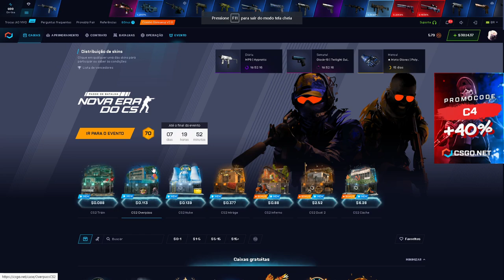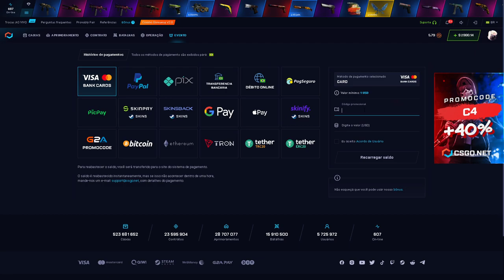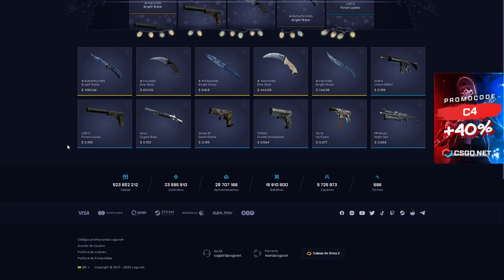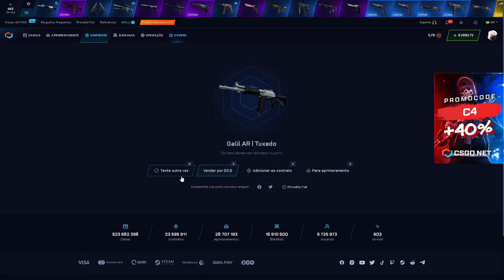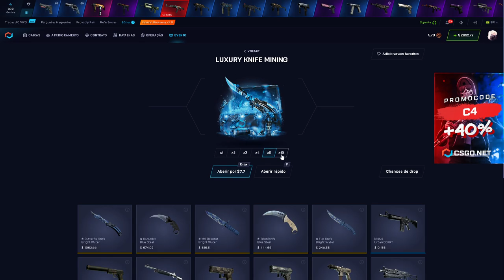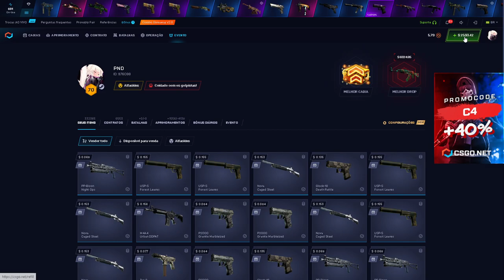$2200 na caixa de $1.57 - a caixa mais BUGADA do CSGONET! CSGO Open Case